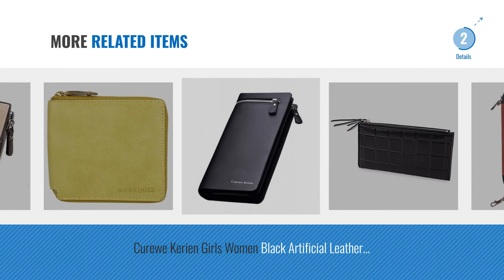Top 10 Wallet With Zipper [2018]: MarkQues Anna Women's Zipper Wallet (Anna-4419) (Pink)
Top 10 Wallet With Zipper [2018]: MarkQues Anna Womens Zipper Wallet (Anna-4419) (Pink)
For More great wallet with zipper Just Click this link.
बटुआ

MarkQues Anna Womens Zipper Wallet (Anna-4419) (Pink) Womens Zipper Wallet (Anna 4419) (Pink)

Chronex Womens Wallet Clutch - Multi Card Organizer Wallet With Zipper Pocket Wallet Clutch Multi Card Organizer Wallet With Zipper Pocket

Curewe Kerien Girls Women Long Zipper Brown Wallet (12 Card Slots) Girls Women Long Zipper Brown Wallet (12 Card Slots)

MarkQues Anna Womens Zipper Wallet (Ann-4418) (Cyan) Womens Zipper Wallet (Ann 4418) (Cyan)

K London Elephantine Multiple Zipper Wallet-14495_blk Elephantine Multiple Zipper Wallet 14495_blk

ILoveFashion, Elegant Minimalist Briaded Design,Long 2 fold zipper Wallet,women wallet,women wallets. Elegant Minimalist Briaded Design,Long 2 fold zipper...

Curewe Kerien Girls Women Black Artificial Leather Wallet (12 Card Slots) Girls Women Black Artificial Leather Wallet (12 Card Slots)

MarkQues Anna Womens Zipper Wallet (Anna-4415) (Olive Green) Womens Zipper Wallet (Anna 4415) (Olive Green)

Taslar® Stylish Leather Wallet Credit Card and Money Holder - Brown Leather Wallet Credit Card and Money Holder Brown

Try also: MarkquesAnna, ChronexWomens, CureweKerien, KLondon, Style98Unisex, Ilovefashion,Elegant, Taslar®Stylish